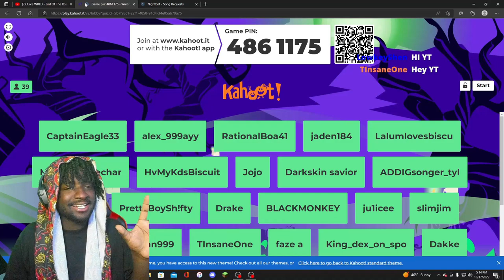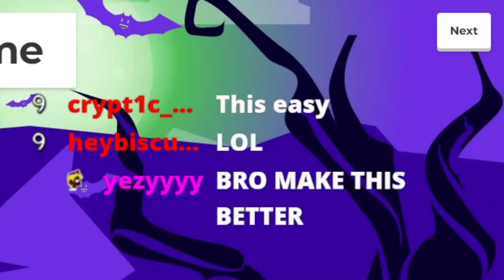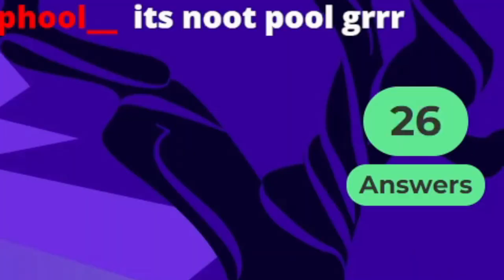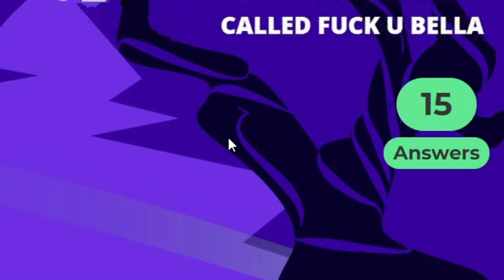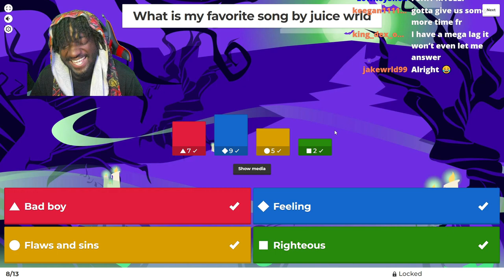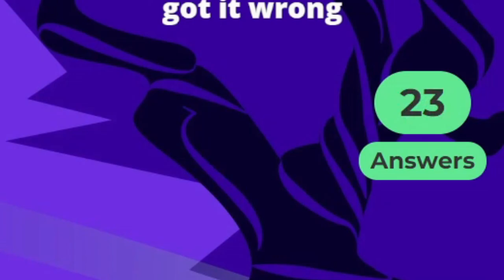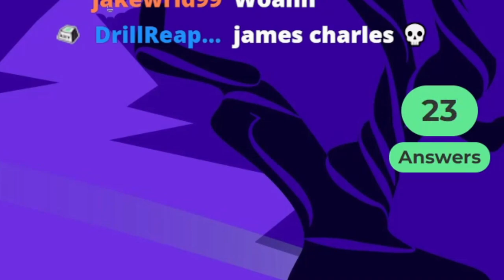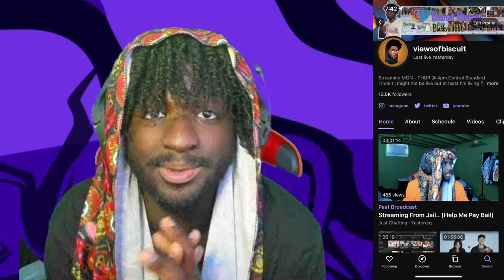I Hosted The Biggest Juice Wrld Kahoot Challenge To See Which Viewer Had The Most Knowledge!